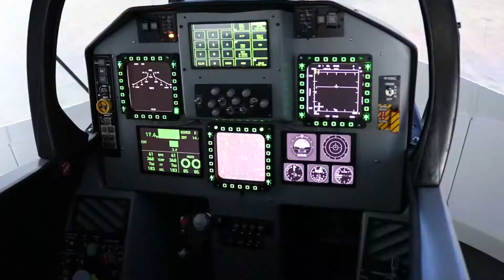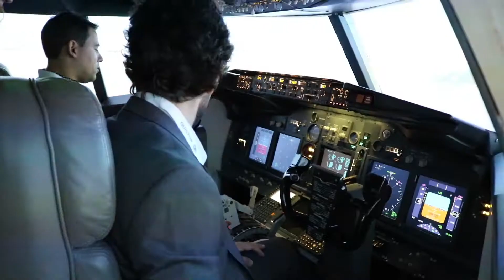Quistor Cloud Event, May 2019: Fly to the Sky